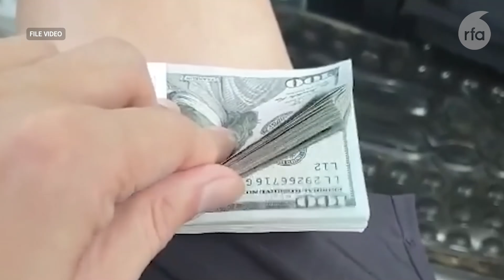စိုပြေ မပြောချင်ဘူး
■ ပြင်ပဆောင်းပါးရှင် စိုပြေ နှစ်ပတ်တစ်ကြိမ် တင်ဆက်နေတဲ့ "စိုပြေ မပြောချင်ဘူး" အစီအစဉ်ပါ။ ဒီတစ်ပတ်မှာတော့ ... တန်းစီနေတဲ့ လူအုပ်ကြီး ဆိုတဲ့ ခေါင်းစဉ်နဲ့ တင်ပြထားပါတယ်။